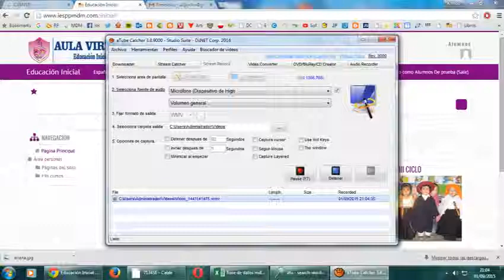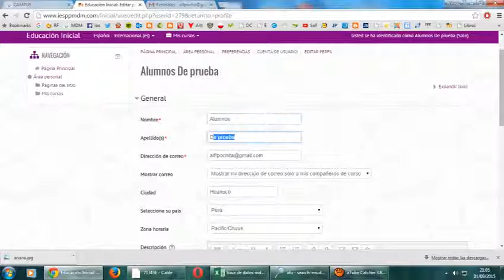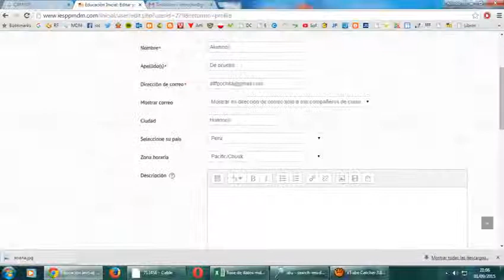Personalizar el perfil en el aula virtual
Personalice el perfil de su cuenta, para ello solo siga los pasos